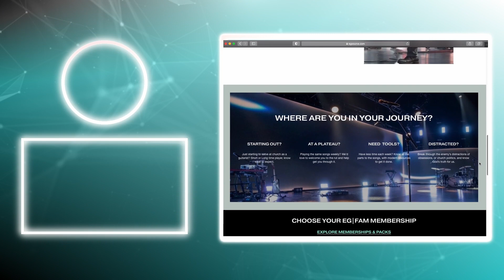A Thousand Hallelujahs | ELECTRIC GUITAR || Brooke Ligertwood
Lead guitar & Rhythm guitar parts for “A Thousand Hallelujahs” by Brooke Ligertwood

◾️ VIDS_TUTORIALS_PRESETS_&_MORE!

◾️ SOCIAL_MEDIA
Connect at each of these platforms!

🎸GIG_BAGS:
Mono DUAL Guitar Gig Bag:
Mono Single Gig Bag:
Reunion Blues Dual Gig Bag:
Reunion Blues Single Gig Bag:

💡CABLE-MAKING_EQUIPMENT:
Goodwood Audio Cable Designer:
Soldering Iron:
60/40 Solder (to use for patch cables):

💻 TECH_PERIPHERALS:
Airturn BT Pedal for Tablets & Computers:
Airturn BT Pedal for DAWs & MIDI:
Donner Bluetooth pedal:
Wireless Guitar System:

☕️ NECESSITIES_&_ACCESSORIES:
Gravity Picks (for thicker preferences):
Dunlop Tortex Picks:
D'Addario NYXL Strings (10/46):
String Winder & Cutter:
Dunlop Short Chrome Slide:
Dunlop Short Brass Slide:
Dunlop Glass Slide:
Guitar Studio Wall Hangers:
D’Addario Instrument Cable: